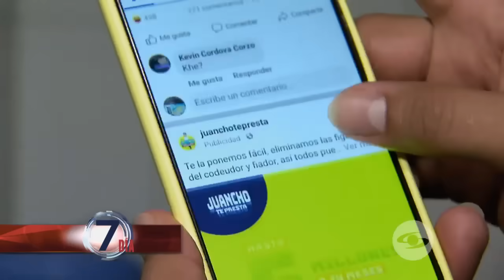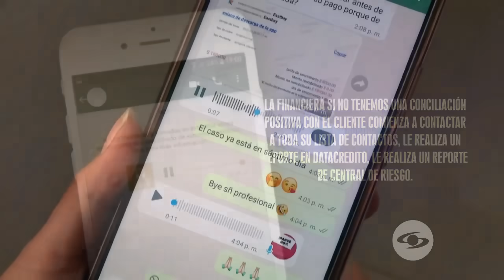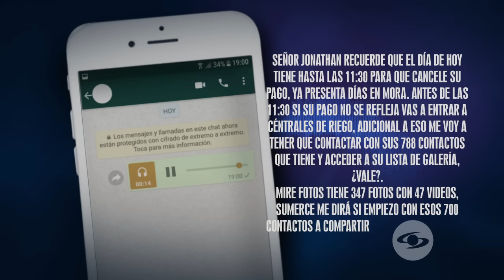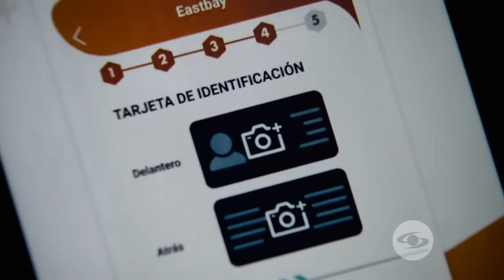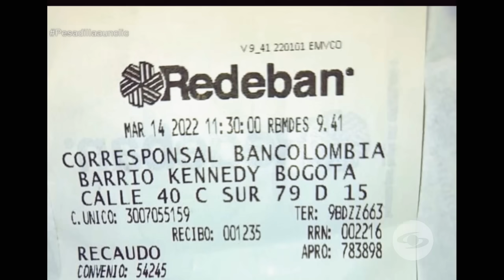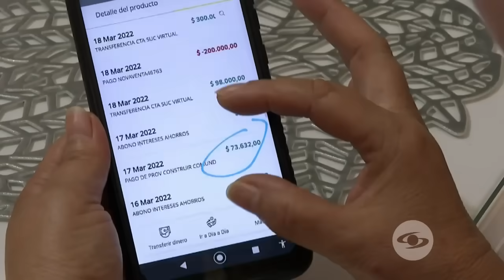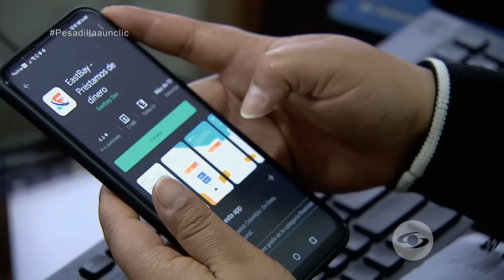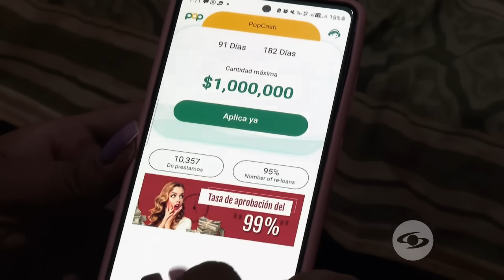Pesadilla a un clic: colombianos denuncian acoso tras solicitar créditos digitales - Séptimo Día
Colombianos denuncian cobranzas que van más allá de la intimidación tras solicitar créditos digitales de fácil acceso.